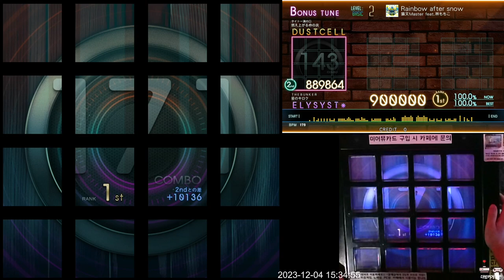(송년 특집) [Jubeat beyond the Ave.] - Rainbow after Snow BSC EXC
Lv. 2

날로 먹기 참 쉽죠?